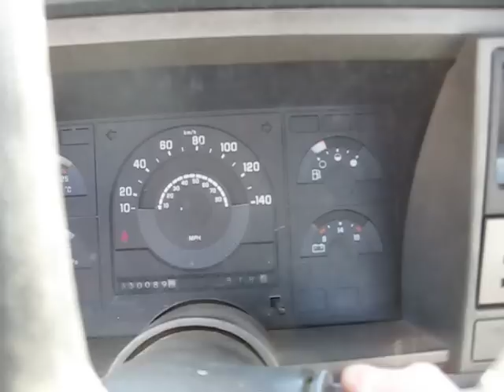1988 GMC C1500 5.0L 5 speed manual Long Box 1/2 ton Pickup Truck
hi i got a battery connected lets see if this engine is seized or not after sitting for so many years. You Will notice that the engine turns over even with that whining noise so i don't know whats wrong
it does needs head gaskets once  have some money im gonna fix this thing